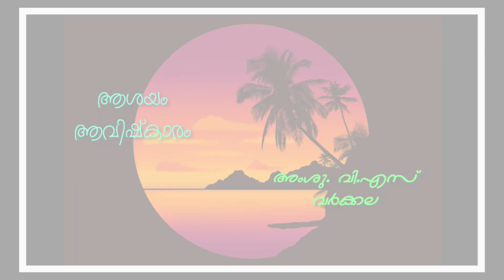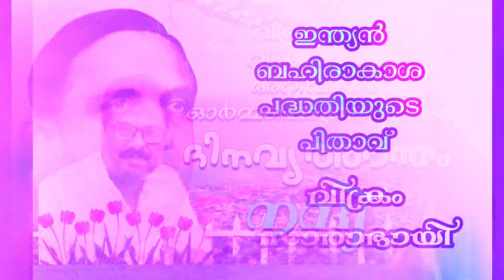Vikram Ambalal Sarabhai was an Indian physicist and astronomer who initiated space research.....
Vikram Ambalal Sarabhai was an Indian physicist and astronomer who initiated space research and helped develop nuclear power in India.